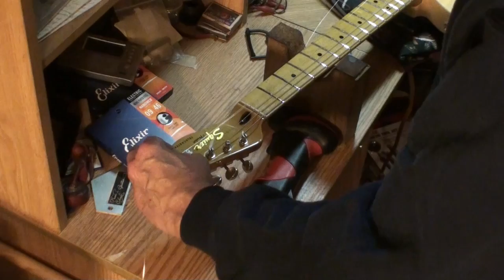what happens when you change string gauge on your electric guitar?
this video I did an experiment to show you how much your set up can change by doing nothing more than changing the gauge of strings on your guitar, I only went down one gauge, see how much difference it made! thanks for checking it out and commenting!
visit us from the above link to learn how you can win a guitar! Learning guitar? Guitar Tricks has over 11,000 online video lessons.
Learning guitar? Guitar Tricks has over 11,000 online video lessons.